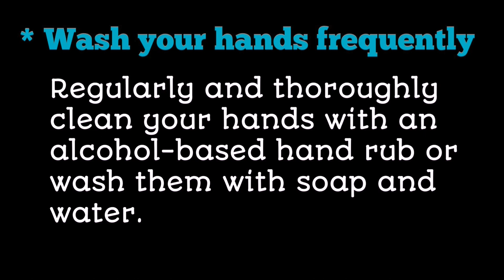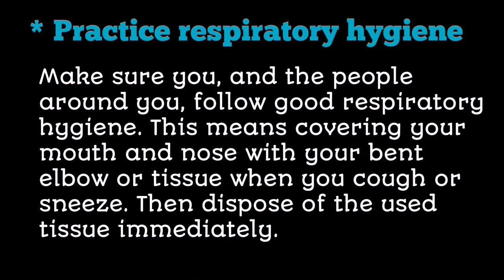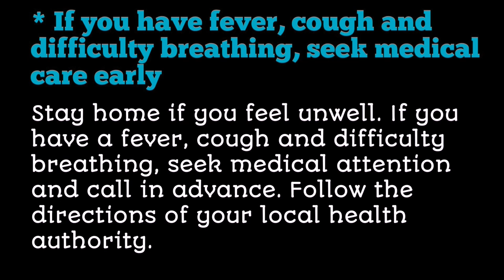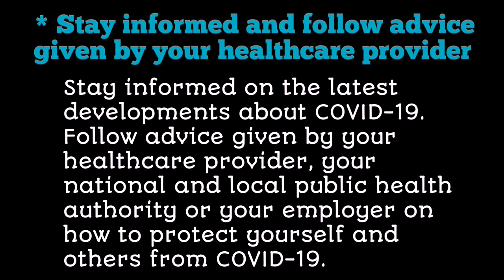How to protect yourselves from Corona virus (Covid-19)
This video is all about - How to protect yourselves from covid-19 or corona virus